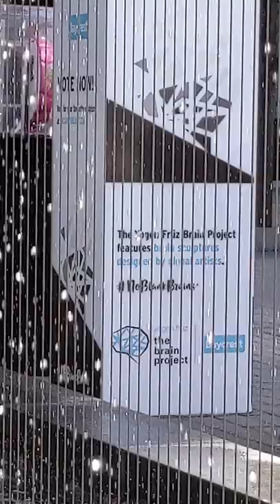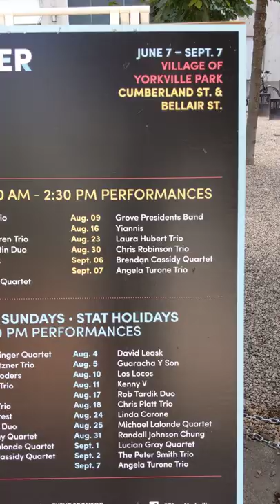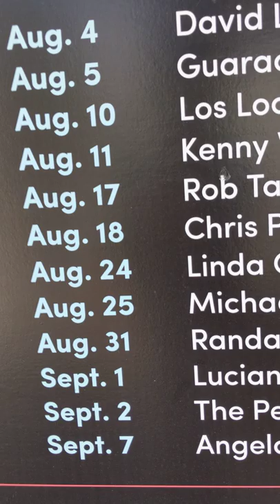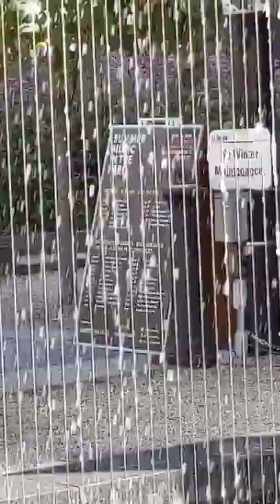maxzilch384 Shorts (171) 4K 2160p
At the Rock FOUNTAIN 2